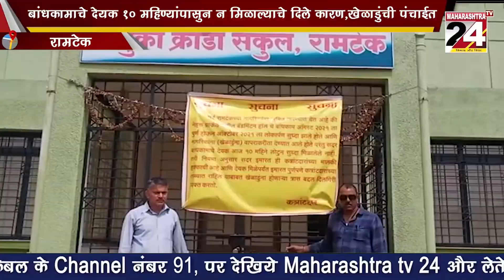रामटेक च्या नेहरू ग्राऊंडवरील बॅडमिंटन हाॅलला ठेकेदाराने लावले कुलुप व फलक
बांधकामाचे देयक १० महिण्यांपासुन न मिळाल्याचे दिले कारण,खेळाडुंची पंचाईत